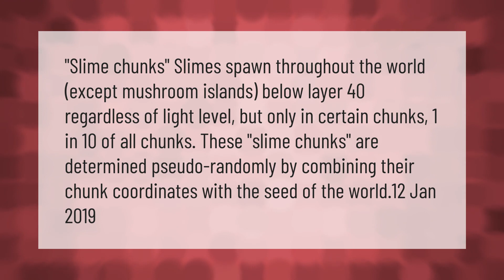How do you find a slime chunk?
Where Do Slimes Spawn • How do you find a slime chunk?

Laura S. Harris (2021, March 7.) How do you find a slime chunk?
    AskAbout.video/articles/How-do-you-find-a-slime-chunk-228250